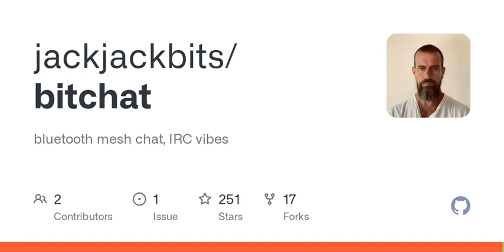GitHub - jackjackbits/bitchat: bluetooth mesh chat, IRC vibes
bluetooth mesh chat, IRC vibes. Contribute to jackjackbits/bitchat development by creating an account on GitHub.